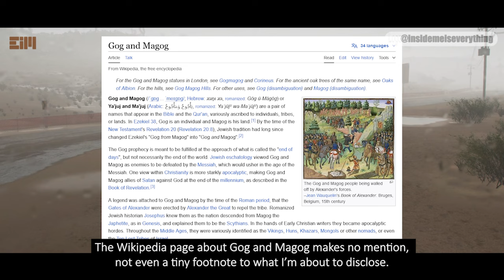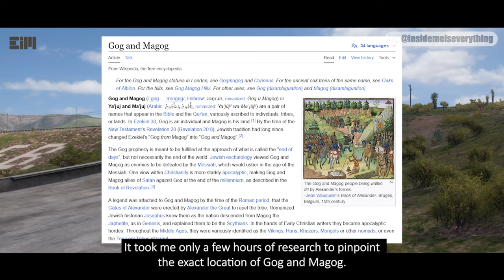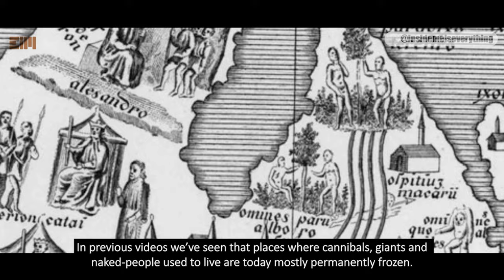YOU HAVE NO IDEA WHAT I JUST FOUND ON GOOGLE MAPS